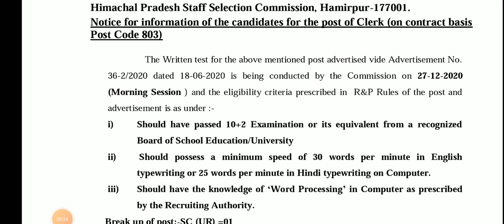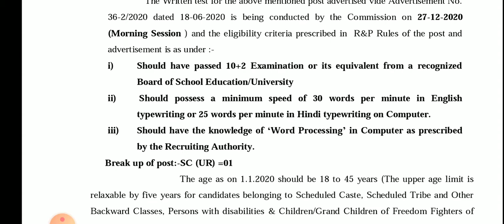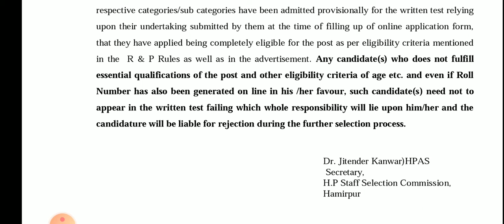Hpssc_Hamirpur Board letast🔴 Notifaction Post_Code_803!Labour_Inspector